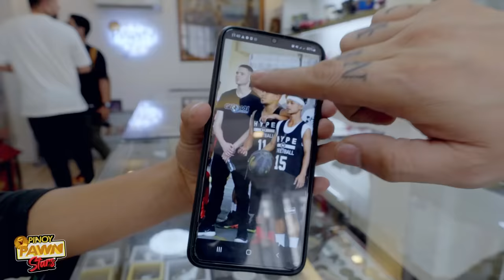Pinoy Pawnstars Ep.125 - 100k Jersey